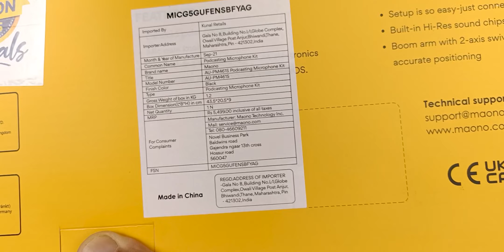Best Budget Mic For YouTube Videos | Maono PM461S Review | Best Mic For Singing & Live Streaming ⚡⚡⚡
Buy The Best Budget Mic For YouTube Videos

Maono AU-PM461S

Maono PM461S Detailed Review | Sound Quality Test | Best Mic For Live Streaming & Podcasting

Time Stamps:
00:00 Intro -  Maono PM461S
00:47 Maono PM461S - Unboxing
04:30 Sound Quality Test -  Maono PM461S vs Maono AU-100
05:17 Background Noise Test - Maono PM461S
06:06 Final Conclusion - Maono PM461S

Flexible Mic Gain Knob: The gain button can increase the sensitivity of the pc microphone so that you can adjust the gain and volume easily and quickly. You can increase the gain appropriately when the volume of Youtube live streaming is low or the distance is far away, which will help you increase the volume without sound distortion
Excellent Sound Quality: The USB microphone has a built-in professional sound chipset, 192kHz/24Bit high sampling rate, and smooth frequency response of 100Hz-18kHz, which captures the crystal clear sound when podcasting or gaming. Cardioid pickup pattern suppresses unwanted background noise and captures clear sound. It is perfect for recording, live streaming, zoom meetings, chatting, voice-over, twitch, YouTube video, etc
Plug and Play: No need for the driver software or external devices. The computer microphone can be immediately recognized by Mac or Windows system and begin recording in less than one minute. It is a great choice for beginners to start recording or live streaming. NOTE: Not compatible with Xbox
Easy to Install: With a sturdy and durable arm stand set, you only need to install the arm stand on the table, which easily adjusts the microphone angle and height when podcasting or gaming. The arms stand set and pop filter is made of durable steel, which prolongs the use time of the microphone kit
12-Month Warranty: MAONO provides a 12-month warranty and friendly tech support. What you get: 1x USB condenser microphone, 1x full metal arm stand, 1x shock mount, 1x metal pop filter, 1x table mounting clamp, 1x USB cable and 1x manual